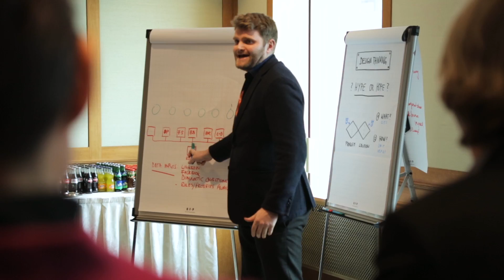iVentiv - An Introduction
"By bringing people together and by having a rich dialogue about the future of L&D, it will provide people with the right ideas that they can implement in their organisations to have a real business impact" - Nick Van Dam

iVentiv is a conference producer with a significant difference. At an iVentiv Executive Knowledge Exchange for Global HR, Learning & Development and Talent Management Directors, you'll be part of meaningful dialogue and exchange with an exclusive, senior participant group.

Every iVentiv event is free to attend, and the conversations are led by you. There are no keynote speakers, and no lengthy presentations. Instead, you'll network with senior thought leaders in your industry, job function and region. 60% of the Forbes Global 2000 regularly attend, with an average event satisfaction score of 91%.

Chapters:
0:00 Welcome
0:07 Nick Van Dam, McKinsey & Andre De Wit, Carlsberg
0:18 Interaction, dialogue & networking
0:34 Stefaan van Hooydonk, Flipkart & Nick Van Dam
0:56 Everyone here is an expert
1:25 Kelly Palmer, Degreed
1:48 Join the conversation at iventiv.com